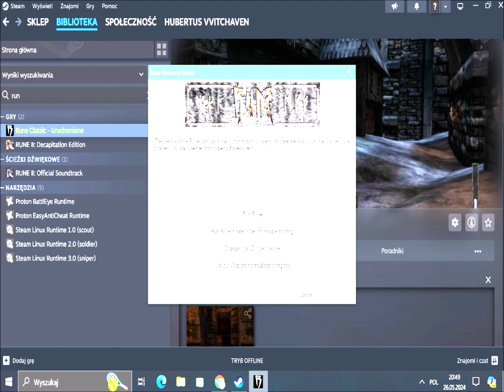Zagrajmy w RUNE odc.3 (Spadaj do lawy!)